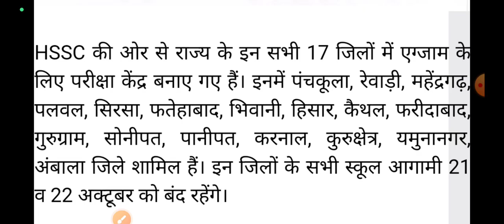हरियाणा के स्कूलों में 2 दिन के लिए छुट्टी घोषित//अभी 9 बजे// haryana school closed for 2 days